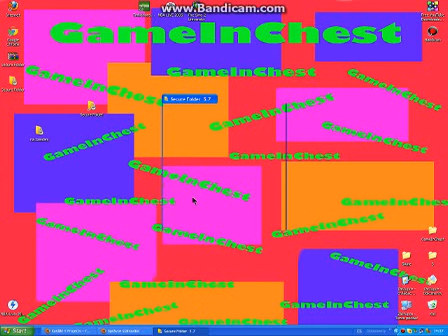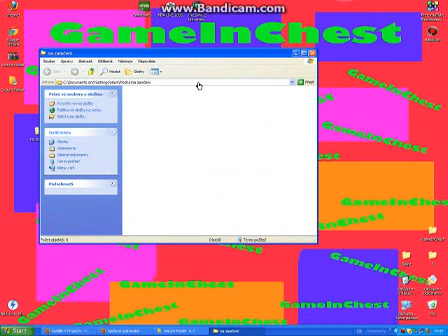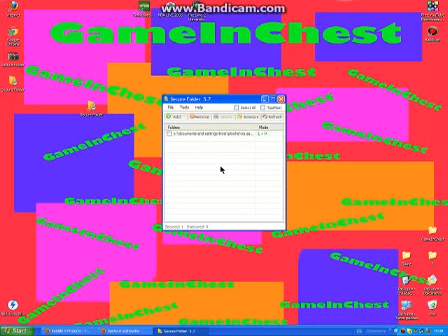Project 6 Tutorial..zamknutí složky!!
LAJKUJTE ;)